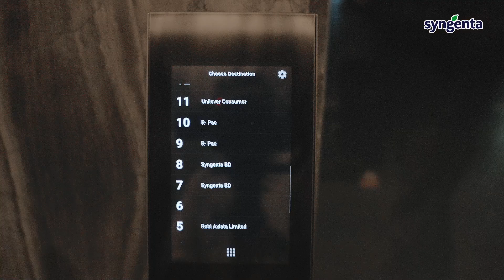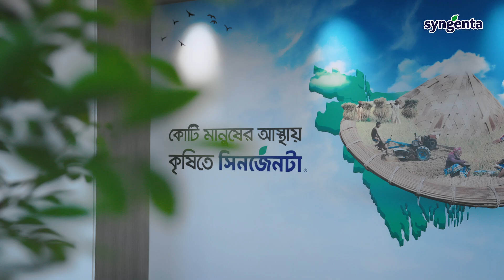Syngenta - Stepping into Newer Height!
Experience the future with 𝐒𝐲𝐧𝐠𝐞𝐧𝐭𝐚 𝐁𝐚𝐧𝐠𝐥𝐚𝐝𝐞𝐬𝐡 as we proudly unveil our 𝐍𝐞𝐰 𝐇𝐞𝐚𝐝 𝐎𝐟𝐟𝐢𝐜𝐞—a dynamic space where visionary concepts and innovation come to life! Our new head office is more than just a workplace; it's a vibrant environment that foster collaboration, sustainability, and excellence. With its state-of-the-art design, the office naturally enhances people's ability to work more efficiently and productively.

As we continue our journey, this milestone reflects our commitment to shaping a better future for our teams.